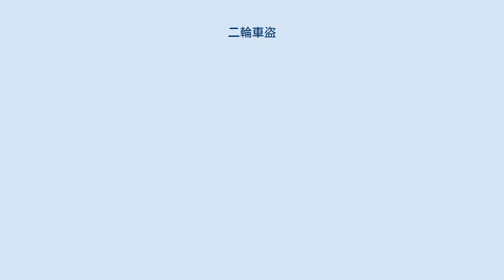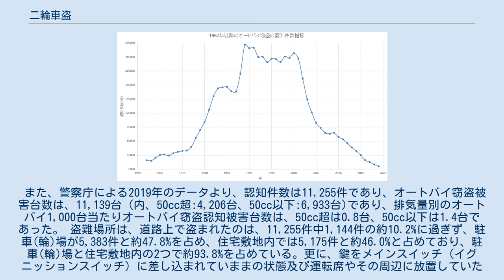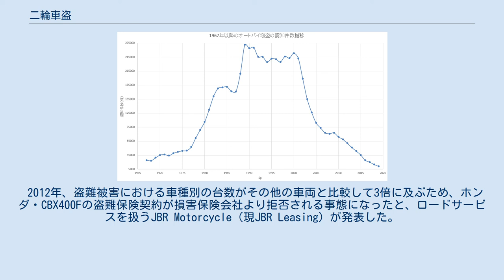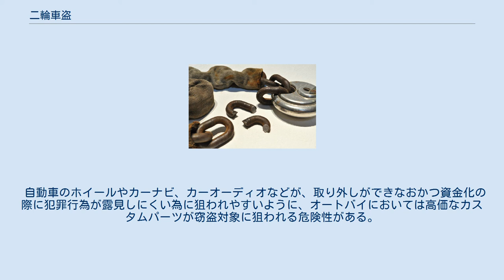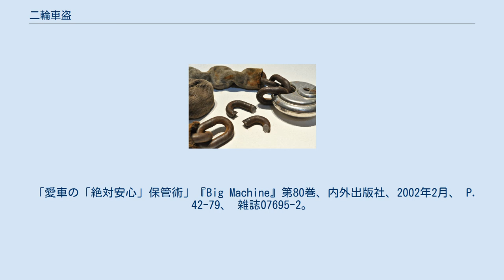二輪車盗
破壊されたオートバイ用チェーンロック 二輪車盗（にりんしゃとう）とは、二輪車（オートバイ）の窃盗を行う犯罪のこと。
「バイク盗」や「オートバイ窃盗」などとも呼ばれる。
また、盗まれた車両は「盗難車」と呼ばれる。
 オートバイ窃盗の認知件数推移(1967年以降） 法務省と警察庁の統計によれば、1967年以降、一時期（1986年・1987年）を除いて増加し続け、1988年には20万件を突破した。
そして、1988年～2001年の間、盗難認知件数が20万件を超えて高止まりし続ける状況となり、その間に統計のある1967年以降最多の件数を1989年(27万1,083件)に記録することとなった。
そして2000年（25万3,433件）をピークに減少し、2019年は1万1,255件となり、統計のある1967年以降最低の値であった。
 また、警察庁による2019年のデータより、認知件数は11,255件であり、オートバイ窃盗被害台数は、11,139台（内、50cc超:4,206台、50cc以下:6,933台)であり、排気量別のオートバイ1,000台当たりオートバイ窃盗認知被害台数は、50cc超は0.8台、50cc以下は1.4台であった。 盗難場所は、道路上で盗まれたのは、11,255件中1,144件の約10.2%に過ぎず、駐車(輪)場が5,383件と約47.8%を占め、住宅敷地内では5,175件と約46.0%と占めており、駐車(輪)場と住宅敷地内の2つで約93.8%を占めている。更に、鍵をメインスイッチ（イグニッションスイッチ）に差し込まれていままの状態及び運転席やその周辺に放置していた状態で盗まれたのは11,255件中3,216件であり、盗難認知件数の約3割に過ぎず、残りの約7割は、その状態で無いにも関わらず盗難されている。
 また、警察等に認知されていない犯罪の件数（暗数）を含めて実際の犯罪実態を調べる目的で2000年以降数年に1回行われる法務省の2019年犯罪被害実態調査により、オートバイ盗難にあったと答えたバイク所有者の割合は、2018年中に被害が遭ったと回答した者の割合は0.4%、2014年～2018年の間に遭ったと回答した者の割合の場合は、2.7%であった。
また、この調査は2000年以降5回行われているが、被害に遭う割合は低下傾向となっている。
(5年以内被害率　2000年:12.4%→2004年:10.3%→2008年:6.8%→2012年:7.6%→2019年:2.7% ) そして、被害を警察に届け出た割合は約80%であった。
もし、警察が把握した認知件数に先程の申告した割合で割った場合、2018年は19,115件となり、約3,800件が届け出されてない状態となる。
 オートバイ盗難により2019年に検挙された者の約86.2%は、14～19歳の未成年であり、少年犯罪の代表的な犯罪であることが伺われる。
 暴走族の構成員が車両を盗み出し、暴走行為などに用いた後に乗り捨てるなどといったケースがある。
 窃盗を生業とする犯罪集団による組織的な犯行および密輸が行われる場合もある。
多数の人員を投入し、運搬用ワンボックスカーや油圧カッターなど専門的な機械類を用い、緻密に組み立てられた役割分担や作業工程でもって迅速かつ車体の資産価値を落とすことなく犯行に及ぶ。
こうして数分で運搬車両に詰められた車両は拠点となる施設に集められ、あるものは解体され部品として市場へ流され、あるものは輸出先のシンジケートと結びつき、偽装された名称で密輸を行うなどの方法で資金化されていく。
 こうして密輸された車両が稀に発見される場合があるが、仮に発見に至った場合であっても、現地の発見時点での所有者に渡るまでには正規の過程が含まれているなど、当事者は直接犯罪に関わっていない場合が多く、取り戻すためには民事訴訟で車両が盗難車両である事を立証せねばならないなど、一筋縄で取り返す事は非常に困難である。
 また資産価値の高く狙われやすい大型車両であっても、車両価格が100万から150万程度であるオートバイの価格を考慮すると、時間や費用が車両価格を上回ってしまう場合が多く、泣き寝入りせざるを得ない場合がほとんどである。
 また、近年においてはオートバイ市場の縮小による経営悪化を受けてか、販売店経営者による転売目的での盗難も発生している。
顧客に引き渡した車両に関する情報、あるいは複製した鍵などを用いて、実行犯等と共謀し引き渡された車両をそのまま窃盗、転売するといった手口で犯行が行われる。
 201...